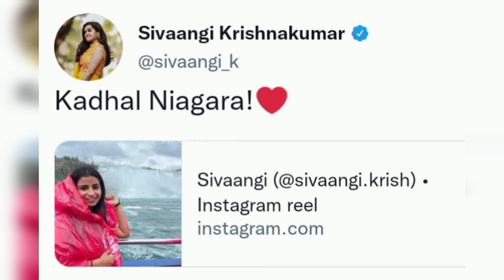Program eh cancel❌ panittu Canada 🇨🇦 la irundhu vandhutaanga😢! | Sivaangi🙈 Latest Instagram💞 Stories